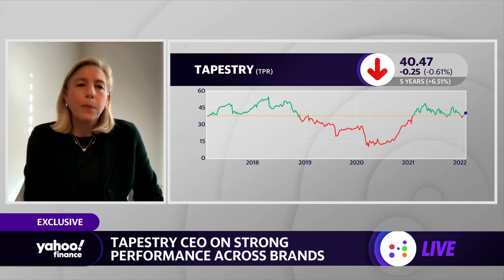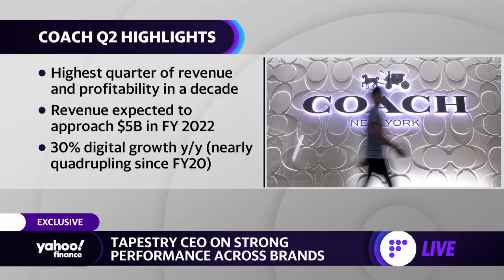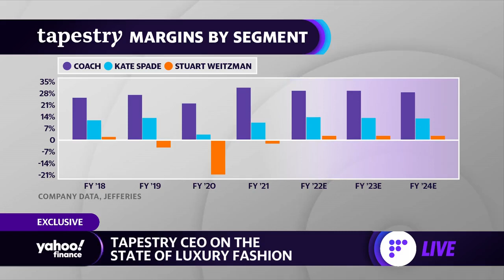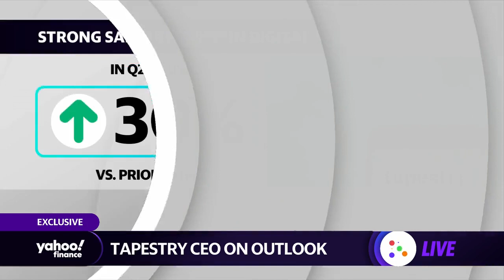Kate Spade beats expectations, delivers record holiday quarter: Tapestry CEO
Tapestry CEO Joanne Crevoiserat joins Yahoo Finance Live to discuss the luxury brand's latest earnings, digital commerce strategies, and retail trends.